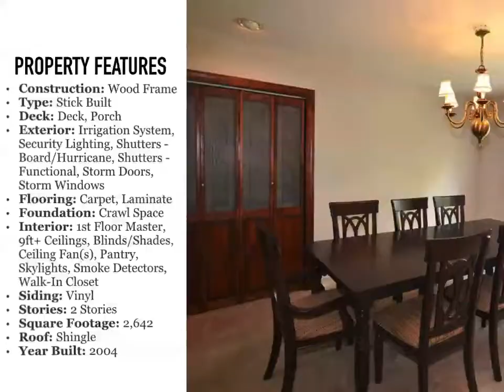103 Candlewood Dr., Hampstead, NC | Homes for Sale in Hampstead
103 Candlewood Dr., Hampstead, NC | Homes for Sale in Hampstead

Nestled in the country setting of Cross Creek in Hampstead, this spacious home boasts 4 bedrooms with 3 1/2 baths. It is one of the largest floor plans in Cross Creek community and has been freshly painted throughout, including ceilings and garage! Situated on a large lot with a manicured front lawn full of beautiful blooming flowers and a huge back yard with a great deck for entertaining. Inside you will find brand new stainless kitchen appliances. The master suite and 2 other bedrooms are located on the first floor. Upstairs, is a large bonus room with a billards table, as well as a separate seating area, 4th full bedroom and a bathroom. A walk in attic area can be used for storage or can be finished to use as another bonus room. So much potential with a home this size!

Large lot
Backyard
Deck
New Paint
Stainless Steel
New Appliances
Brand New
Billiards Table
Bonus Room
Walk-In Attic
Storage

Listing provided by Keller Williams

If you would like to schedule a private tour of 103 Candlewood Dr., Hampstead, NC please contact Aimee & Co. by clicking